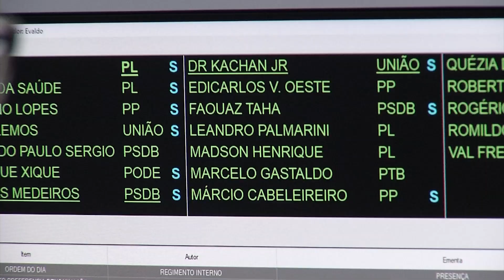Sessão da Câmara Municipal de Jundiaí - 29/08/23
CÂMARA MUNICIPAL 👥 Aconteceu nesta terça-feira (29) mais uma Sessão Ordinária da Câmara Municipal de Jundiaí, que contou com onze itens da ordem do dia para votação e discussão. Vem descobrir o que rolou!